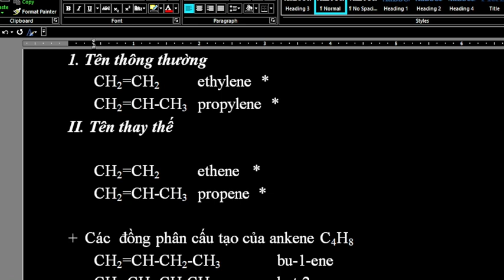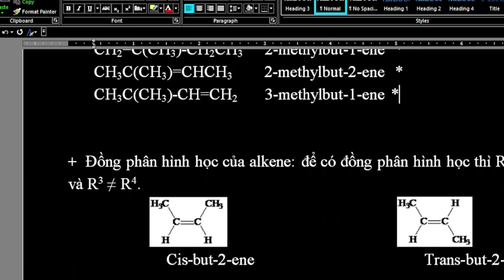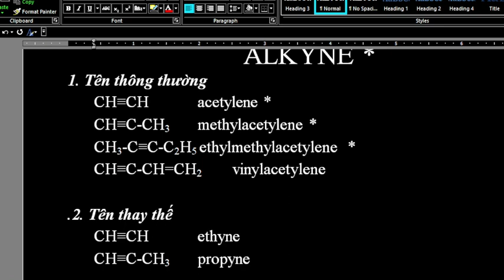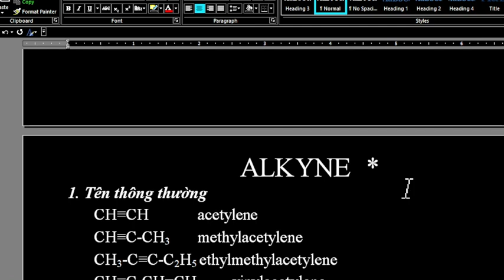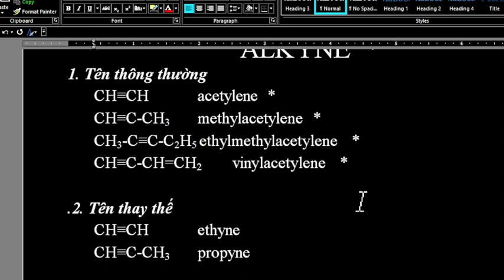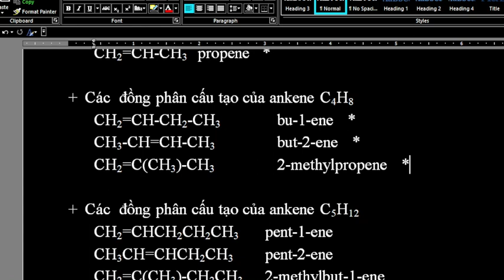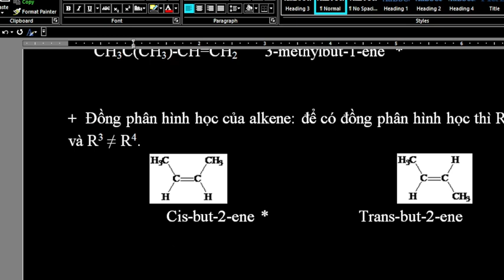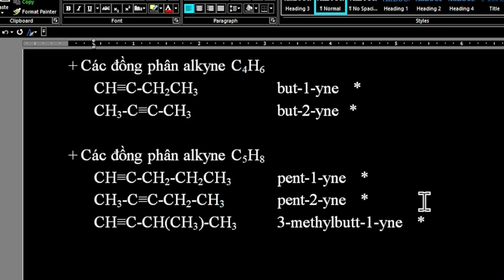Danh pháp chất hữu cơ - Alkene, Alkyne